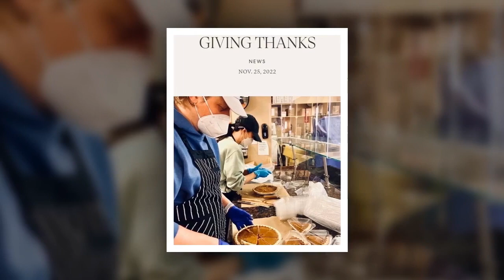Upcoming Royal Memoirs: Prince Harry and Meghan Markle's Concerns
A forthcoming memoir penned by a royal insider has stirred concerns for Prince Harry and Meghan Markle, as it may reveal details about the Duke of Sussex's past, including his wild teenage years. The memoir, titled "The Unlikely Duke," is authored by Henry Somerset, the 12th Duke of Beaufort and a close friend of Prince Harry. Scheduled for release later this month, the book is anticipated to provide insights into Harry's behavior during his formative years.

prince harry,meghan markle,kate middleton,princess of wales,princess catherine,prince william,queen elizabeth,king charles,lilibet,archie,coronation,prince harry and meghan markle,prince harry meghan markle,royal family,harry and meghan